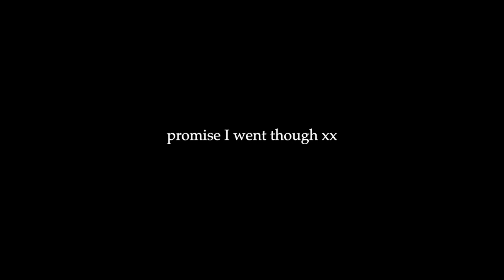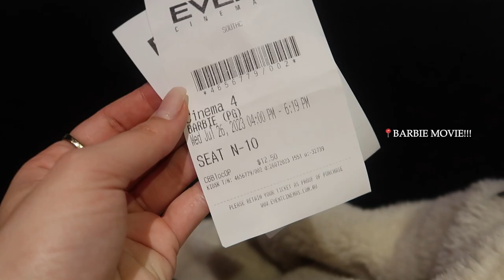I just booked a flight to Bali and depart in 48hrs!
Hi angels, firstly what is actually going on!? I booked a flight to Bali in this vlog with only 48hrs to pack and prepare before departing. I'm also going through a life makeover phase with a hair transformation in this vlog + celebrating a friend's birthday on the YOT club in the Gold Coast then went to see the Barbie movie.

It's a short but full vlog, enjoy xx